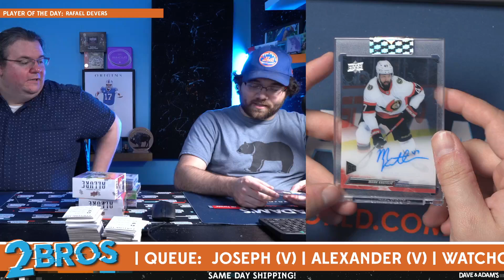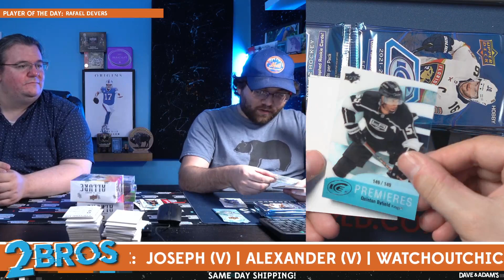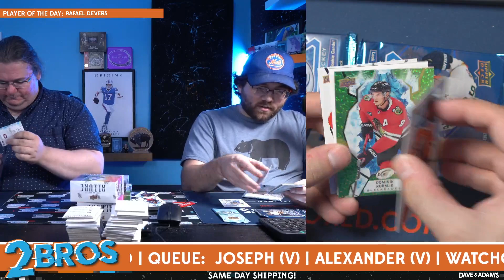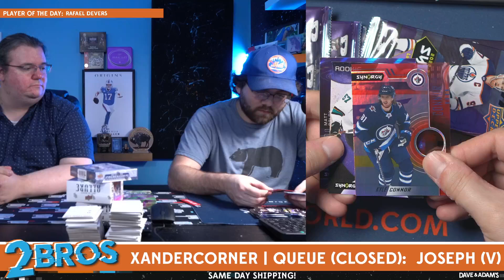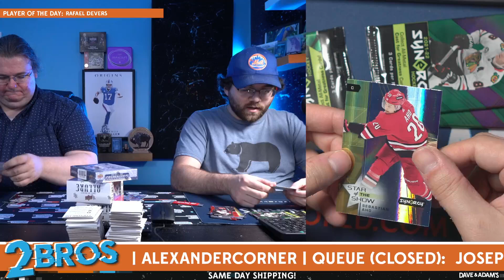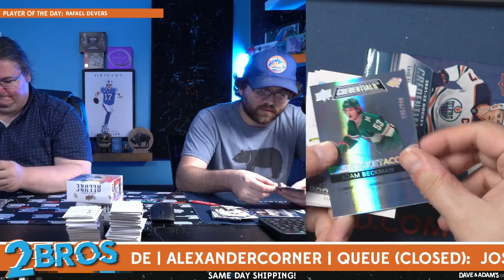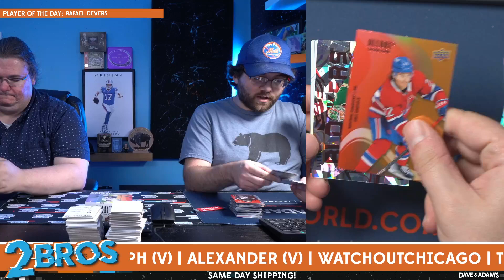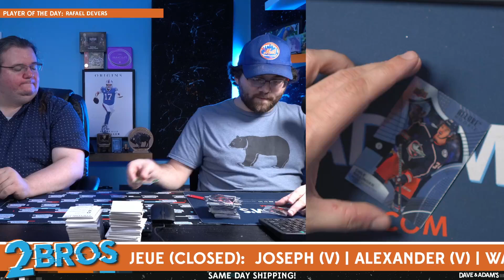Joe's Hockey Mixer 7/10/24